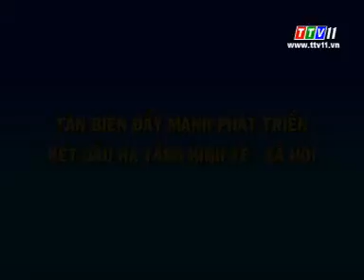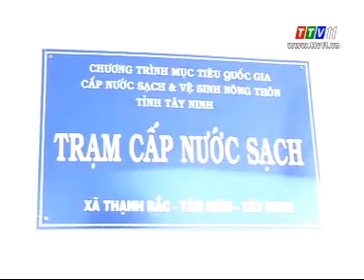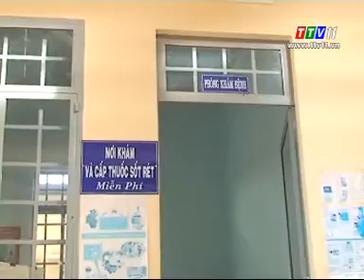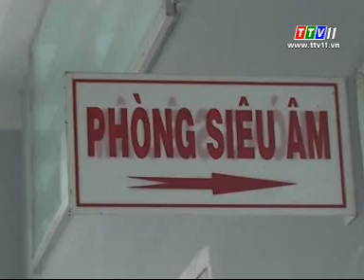Thông tin từ Huyện: Tân Biên (06/01/2015)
Thông tin từ Huyện